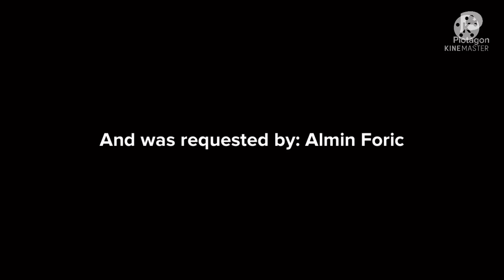Classic Caillou turns Doris back to Karen voice and gets grounded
Requested by: Almin Foric